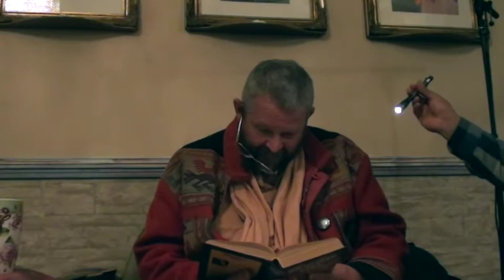Paramadvaiti Swami. Individuelle Bewusstsein und das Absoluten Bewusstsein